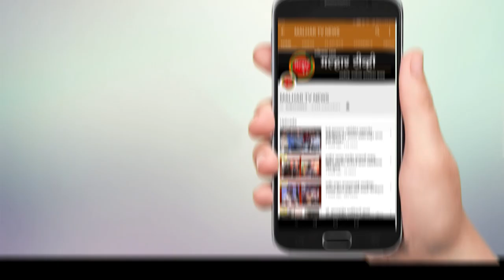इनरव्हील क्लब ऑफ पनवेलतर्फे जागतिक महिला दिन विविध उपक्रमांनी साजरा !!!